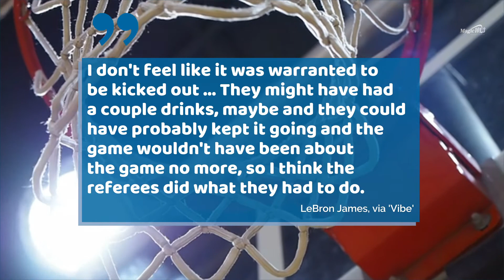LeBron James Reflects on Heated Argument With ‘Courtside Karen’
James exchanged words with a couple during
Monday's game against the Atlanta Hawks. .
“Courtside Karen” and her husband were later
ejected from the venue over the maskless spat. .
In an interview following the game, James
gave his perspective on the incident, calling it a
“back and forth between two grown men.”.
There was a back and forth
between two grown men.
We said our piece; he said his
piece, I said my piece, and then
someone else jumped into
it and said their piece, LeBron James, via 'Vibe'.
James didn’t think they should have
been “kicked out” over the argument but
acknowledged that the referees know best. .
I don't feel like it was warranted to
be kicked out … They might have had
a couple drinks, maybe and they could
have probably kept it going and the
game wouldn't have been about
the game no more, so I think the
referees did what they had to do, LeBron James, via 'Vibe'.
Ultimately, James is “happy” that
fans are “back in the building.” .
At the end of the day, I'm happy fans
are back in the building. I miss that
interaction. I need that interaction;
we as players need that interaction, LeBron James, via 'Vibe'